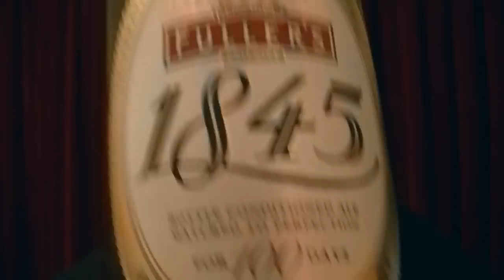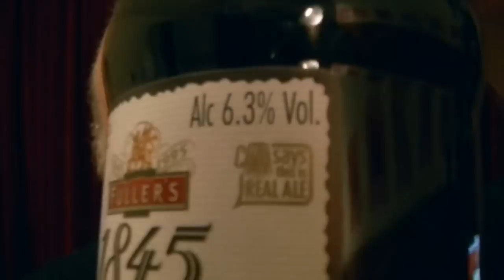Fullers - 1845 6.3%